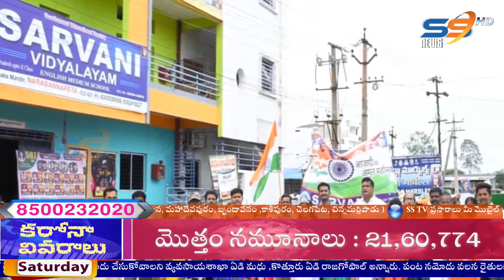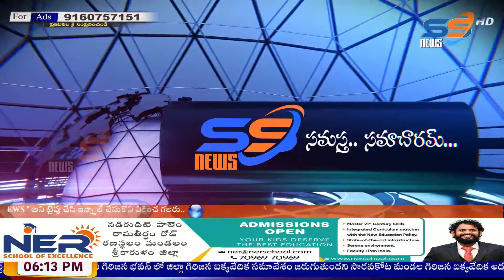SS NEWS SRIKAKULAM 13 08 22 EVENING BULLETIN